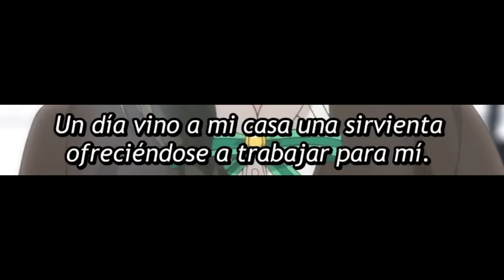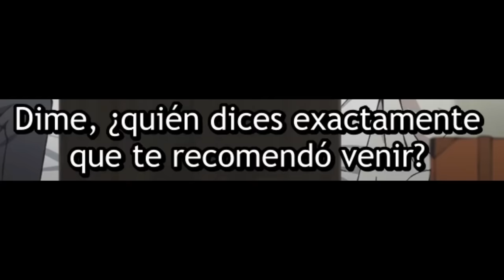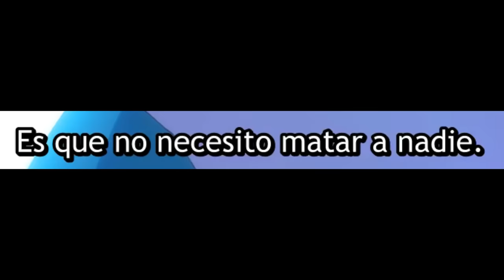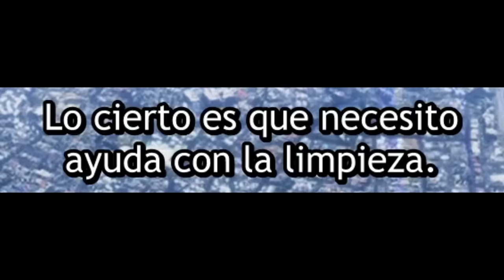Cuando terminas ENAMORANDO a la MAID que te envió tu ABUELO | Kimi wa Meido sama